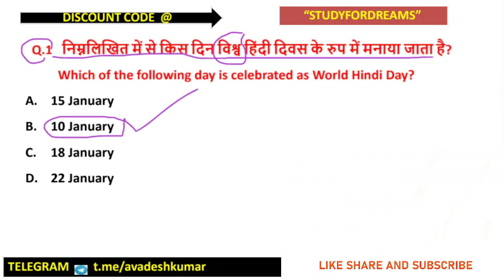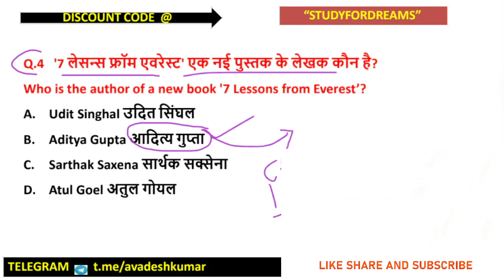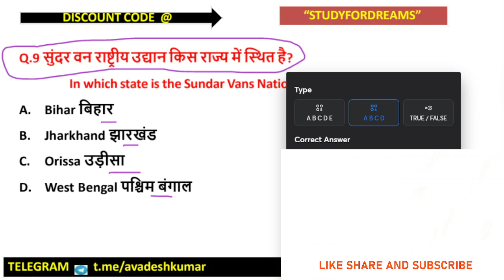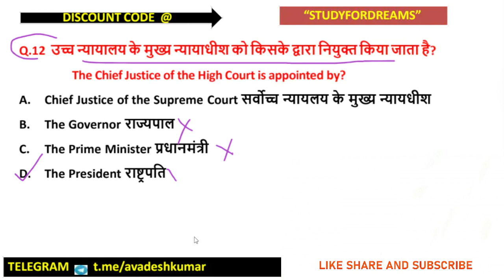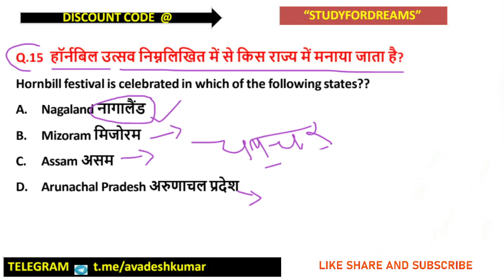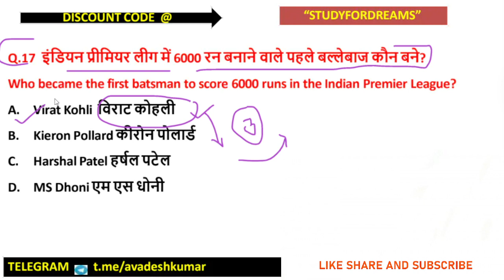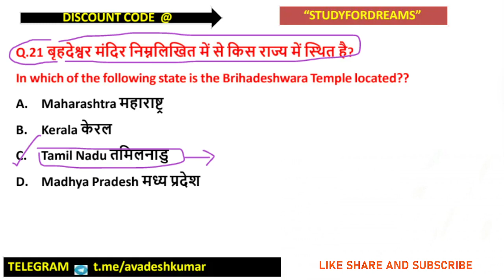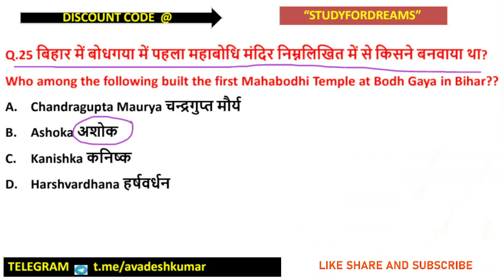SSC GD Mock Test 2021 | Check Your Level | GK 25 Questions in 25 Minutes | Target 18 Marks out of 25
Unacademy unlock code - STUDYFORDREAMS
Class Title - SSC GD CONSTABLE धुआंधार क्लास अबकी बार GD पार